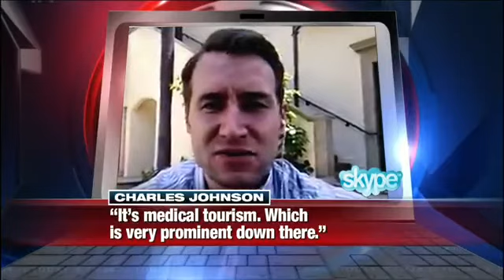Heroin treatment shows promise, but is illegal in the U.S.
This so-called 'cure' works so well - heroin addicts say they get clean almost instantly. Problem is - it's illegal in the United States, and there are major risks involved.